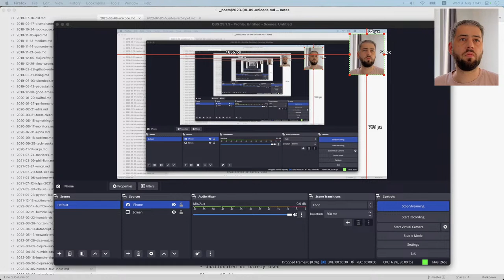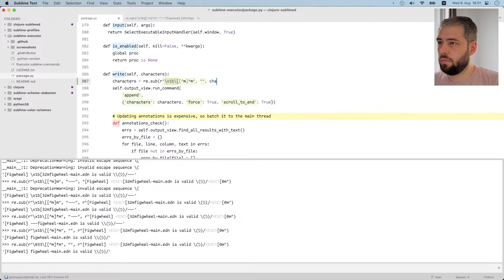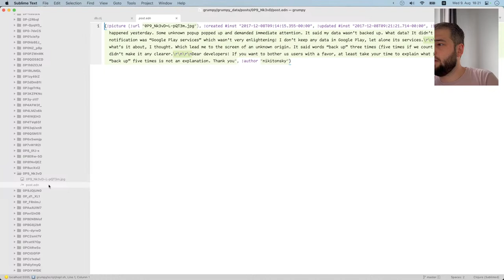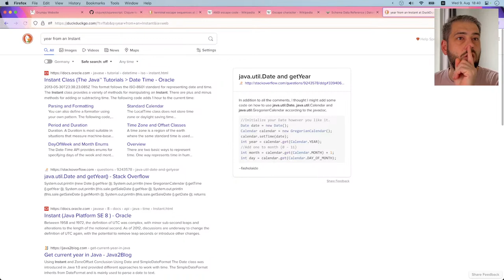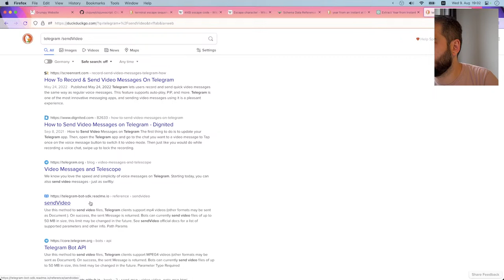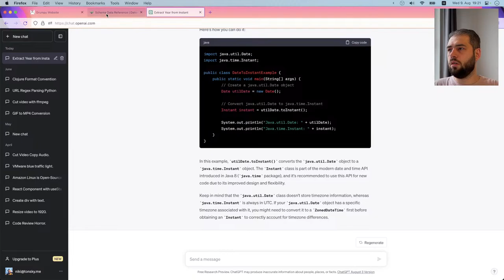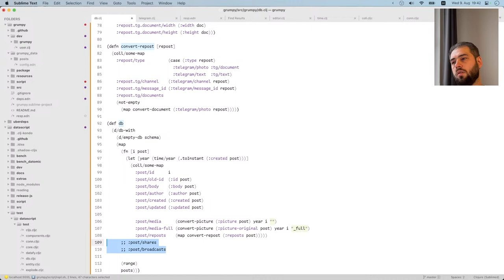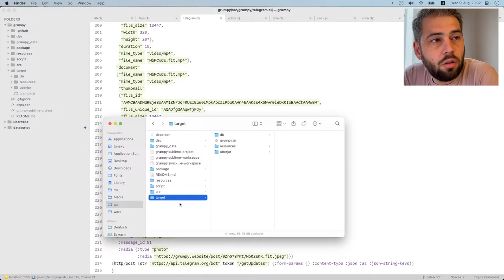Adding DataScript to Grumpy Website — Initial